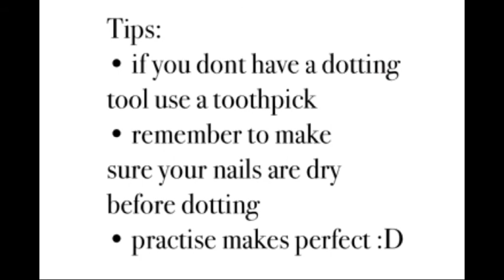Little Birdie Sunshine - Flower Nails Tutorial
How to do a an amazing Flower Nails Design, looks amazing